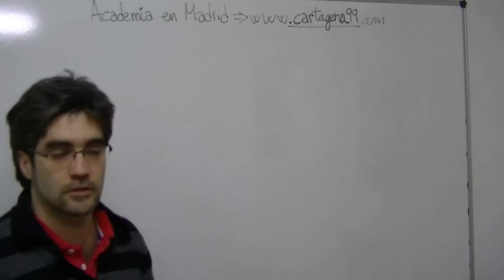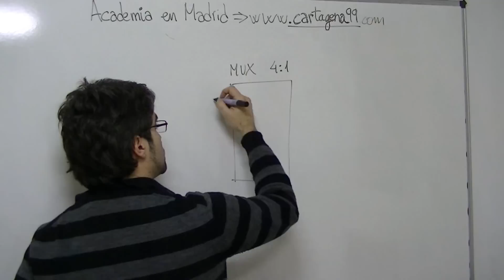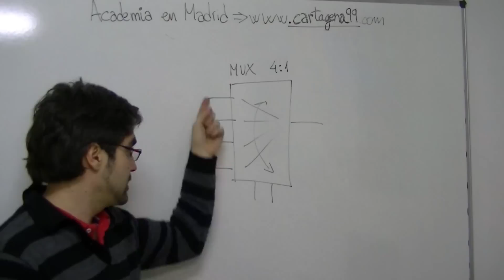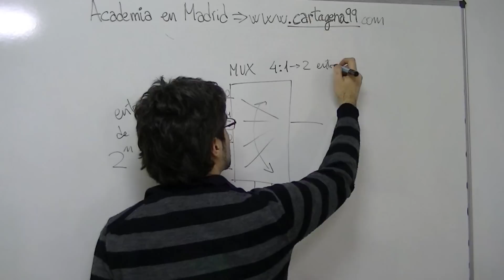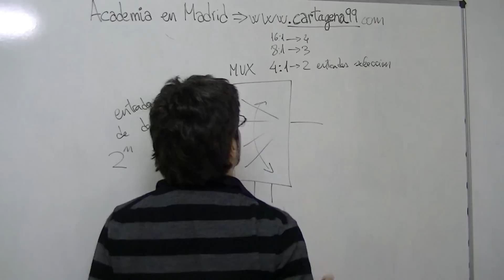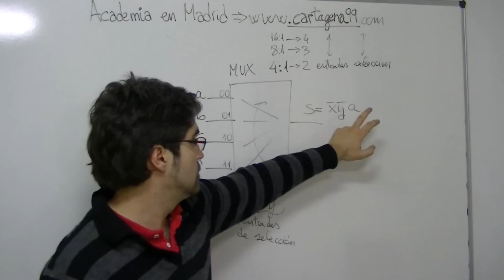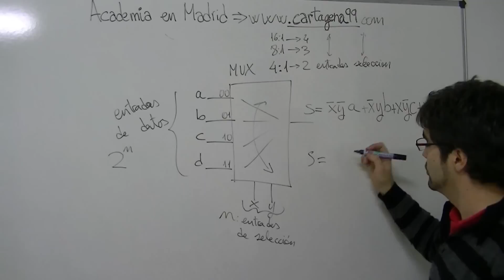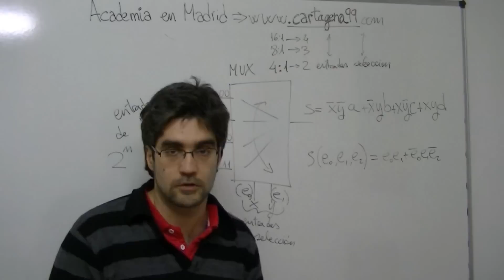Integrado mux multiplexor multiplexer ejercicio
Electronica Digital explicación circuito combinacional multiplexor

Ejemplo de clase en la academia Cartagena99.
Calle Cartagena 99, Madrid
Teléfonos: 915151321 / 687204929